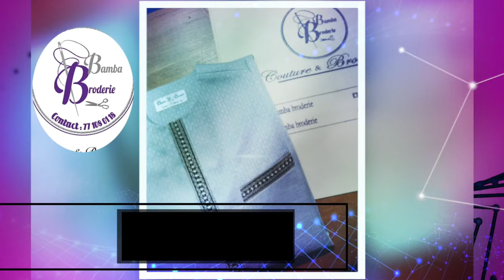Bamba Couture: Du style pour la Tabaski